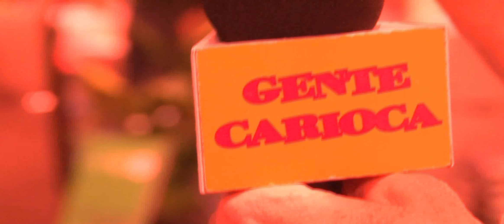Sexy Fair no Gente Carioca com Cida Moraes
Cida Moraes invade a "Erotic Fair" no Rio de Janeiro e mostra todas as novidades do mercado erótico.

O programa Gente Carioca vai ao ar toda sexta meia noite para sábado no canal 6 da Net-Rio com uma hora de duração e apresentação de Cida Moraes e Fernando Reski.